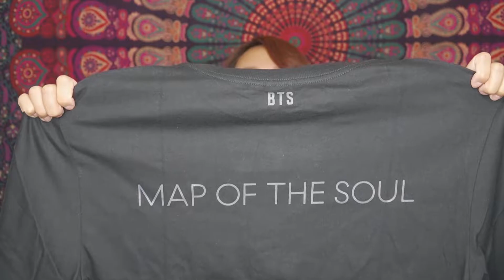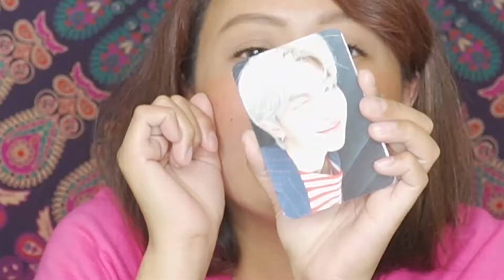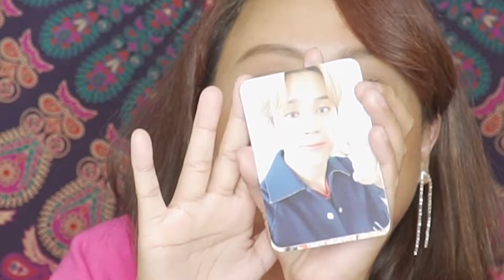BTS MAP OF THE SOUL TOUR | AMAZING BTS MERCH UNBOXING!!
Hello everyone.. I am happy to share to you all of this BTS Merch, and i hope you also enjoy watching my video. First, i love the texture of the BTS MOTS7 Shirt and i prefer to choose a big size or "oversized" shirt. And the details of the shirt was amazing. Second to the last is the Special Edition of Light Stick   or we called "ARMY BOMB" and my reaction was DAEBAK hehehe. I can't stop smiling as you can see im so excited. :)) Hopefully you will see more unboxing vid from me in the future. :)

you can use my codes for discount.

Gadget -

Sony A6400
Sony E PZ 16-50mm f/3.5-5.6 OSS lens
Dji Spark
gorillapod 5k